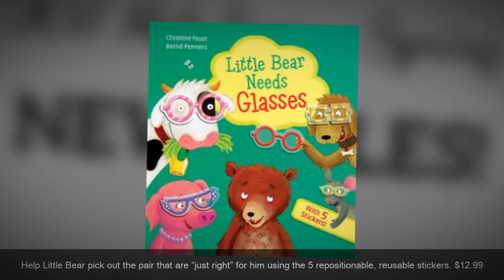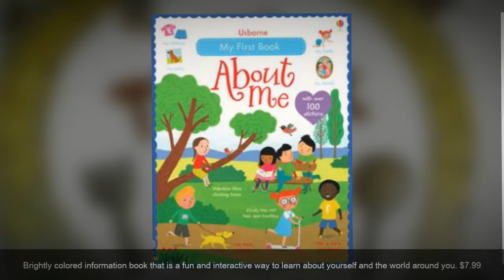*NEW* Titles from Usborne Books & More (2017 Mid-Season Spring Release)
Check out over 20 NEW books from Usborne Books & More! With new books for babies, toddlers, preschoolers and school-aged children, there is something for everyone! From touchy-feely books, picture books and activity books - there is so much to love!